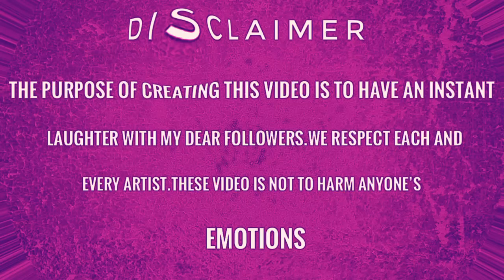dc league of super - pets - drawing meme - trailer - dc league of super - pets funny moments